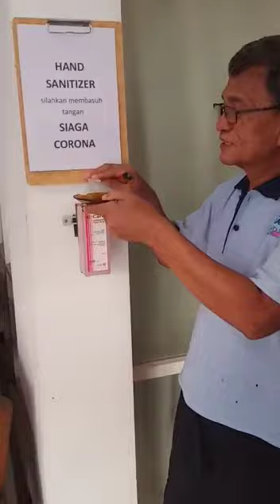Awas ! Sanitizer Mudah Terbakar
Sila komen